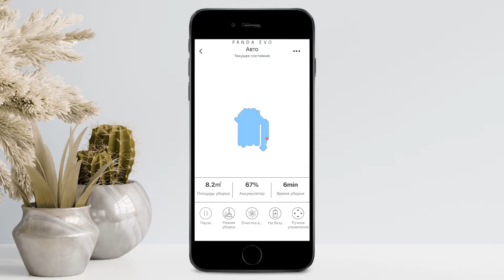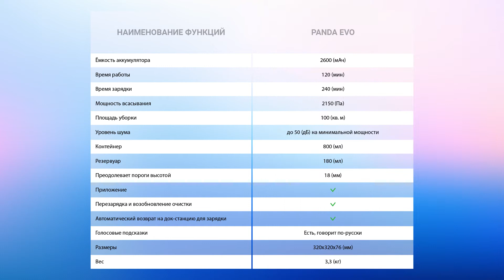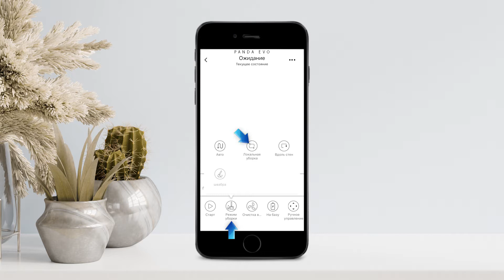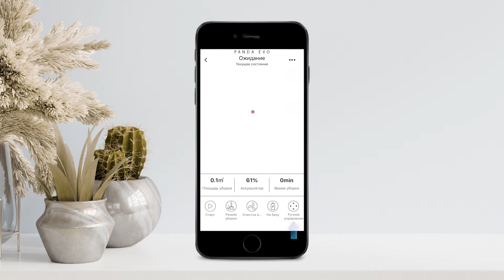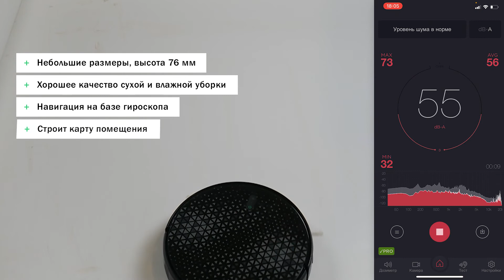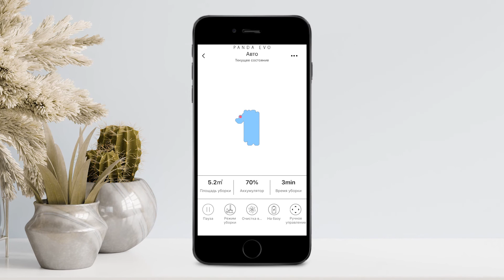Panda Evo | Что может робот-пылесос за 20000 рублей? 🔥 ОБЗОР + ТЕСТ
Новинка 2020 года Panda Evo. Разработан для выполнения сухой и влажной уборки. Робот-пылесос оснастили двойным гироскопом для навигации, турбощеткой по центру днища и мощным мотором для качественной работы на ковре или твёрдом полу. В обзоре я сделаю несколько тестов. Сколько робот собрал из 100 грамм мусора? Как  панда моет полы? Какие функции, есть в приложении? На эти вопросы я отвечу в видео.

00:00 Вступление
01:08 Комплектация
01:56 Внешний вид
04:11 Характеристики
04:20 Навигация
04:42 Управление
06:40 Сухая уборка в комнате
08:00 Тесты в загоне
10:22 Плюсы и минусы
11:06 Вывод